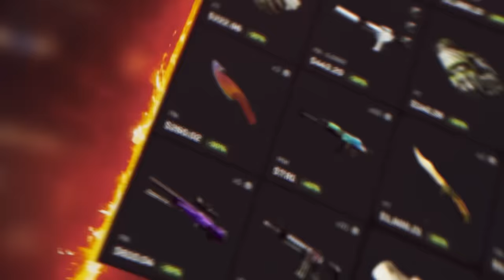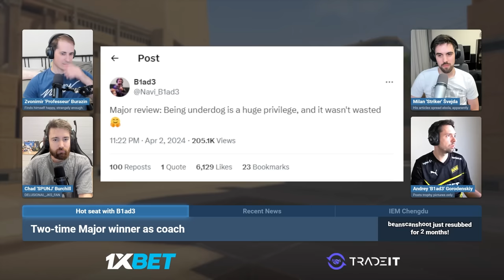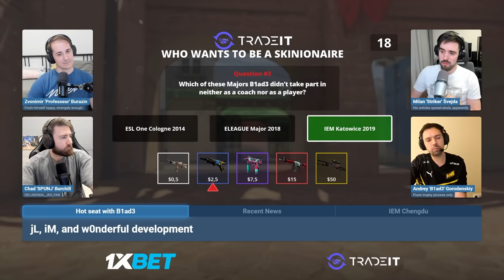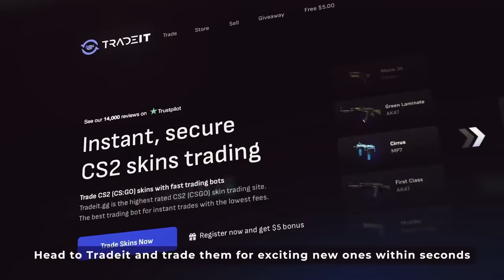B1ad3 on Major win, Aleksib, electroNic to VP, s1mple's future | HLTV Confirmed S6E98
B1ad3 joins HLTV Confirmed after his second Major win to talk through their run, building the international team, Aleksib's style, iM's performance, jL focusing up, s1mple's future, communication, electroNic to VP move, FURIA leadership situation, and more... But most notably, cooking!

HLTV Confirmed is presented by 1xbet and TradeIt.gg.

0:00 - Intro
2:31 - B1ad3 introduction

Hot seat with B1ad3
4:48 - Major win with a new lineup
8:18 - Building the roster
13:05 - Patience before changes
17:32 - Being an underdog
23:45 - Map picks
29:36 - jL: full focus?
34:39 - The role of the walk
38:04 - Arena effect
43:04 - Aleksib & leadership
1:01:04 - Saying too much
1:06:35 - Was NAVI win a fluke?
1:15:00 - iM underperformance?
1:24:14 - Speaking straight
1:28:57 - s1mple’s future?
1:31:47 - B1ad3 takes Skinionaire
1:39:31 - “Cooking”

Recent news
1:40:32 - electroNic shock VP move
1:45:00 - VP style & elec fit
1:54:56 - FURIA leadership changes
2:06:08 - m0NESY to Cloud9?!
2:09:20 - The best CS player atm?
2:13:18 - Final words

HLTV Confirmed is a Counter-Strike (CS2) talk show featuring Chad "SPUNJ" Burchill, Zvonimir "Professeur" Burazin, and Milan "Striker" Švejda, with guest appearances from community members such as s1mple, device, ropz, Twistzz, karrigan, smooya, dupreeh, cadiaN, Pimp, and more. The show is based around interviews, breakdowns, analysis, and discussions about the esports and casual side of Counter-Strike.